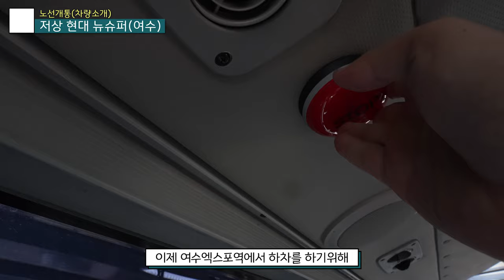[EP178]저상 뉴슈퍼에어로시티 개선형-여수여객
저상 뉴슈퍼에어로시티 개선형 여수여객
차량입니다 하하하하 여수여객 썬팅을 ㅎㅎ..
다음에는 여수에서 신기한걸 보여드릴수있도록.
- 씨엘(I-MOD)
타임라인
00:00 인트로
00:06 코로나19
00:12 오늘의차량은
00:20 승차
01:20 아웃트로